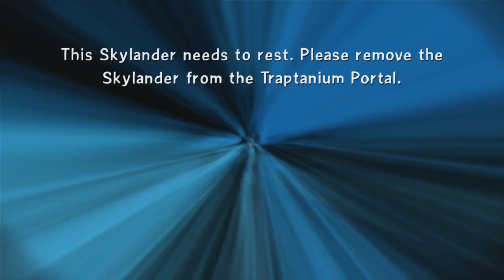Skylanders Trap Team Walkthrough Part 11 Chapter 11 Wilkin Workshop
►Skylanders Trap Team Wii U Version - Walkthrough Guide

►Video Information:

This video is showcasing a walkthrough guide on how to beat Skylanders Trap Team.
This should be one of the first walkthroughs I did on my Nintendo Wii U. I remember having fun with this series back in the day, so I'm sad it's gone.

►Game Information:

Series : Skylanders
Platforms : Nintendo Wii U
Release dates : October 2, 2014
Genre : Action-Adventure